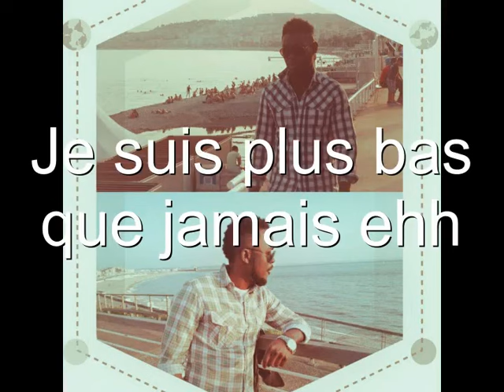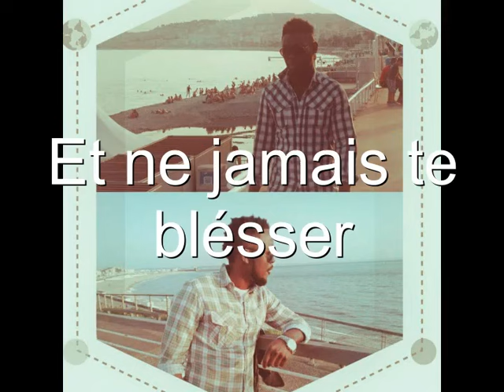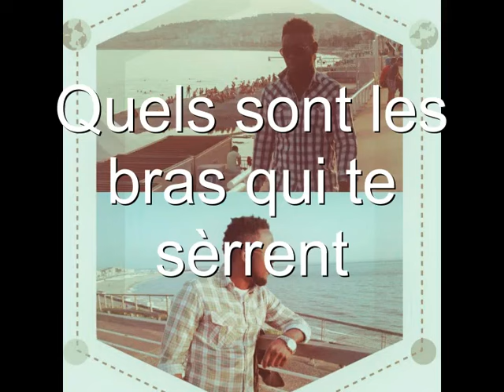Patrick padi reviens moi